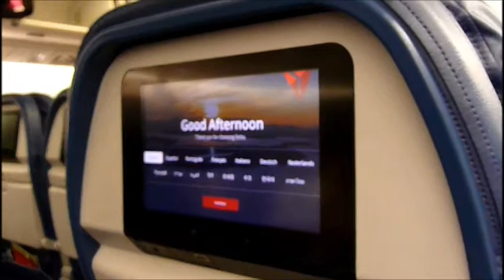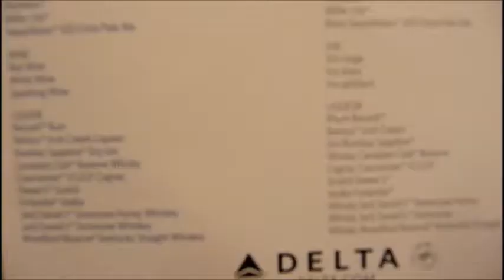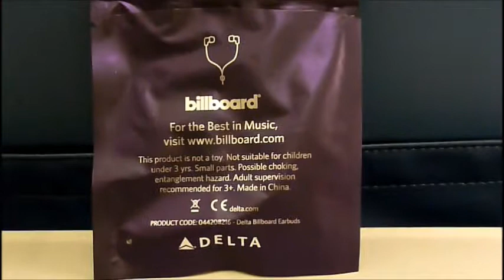Delta Wi-Fi ,Delta Studio® : Delta Air Lines,Billboard Headphones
Delta Studio® : Delta Air Lines,,Billboard Headphones
FREE MESSAGING TAKES FLIGHT
  Delta is now offering free mobile messaging so you can stay in touch with friends, family, and colleagues while onboard.
Never miss an important conversation while on a Delta flight. Free Messaging will be available on Delta Wi-Fi enabled flights for use with iMessage Please note, this links to an external site separate from delta.com, which may not follow the same accessibility or privacy policies., Facebook Messenger Please note, this links to an external site separate from delta.com, which may not follow the same accessibility or privacy policies., and WhatsApp Please note, this links to an external site separate from delta.com, which may not follow the same accessibility or privacy policies.. Ensure that you have downloaded these apps before you fly (all are free), and that recipients of your messages have the apps downloaded as well.